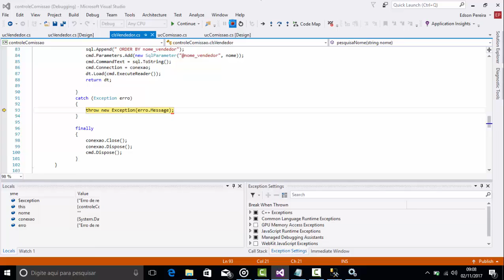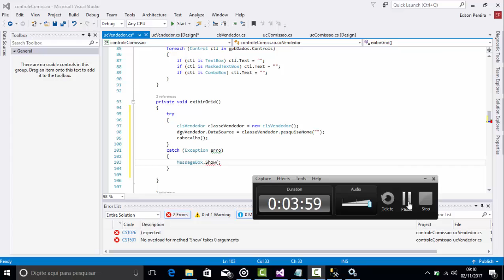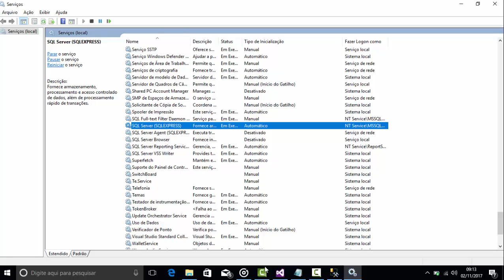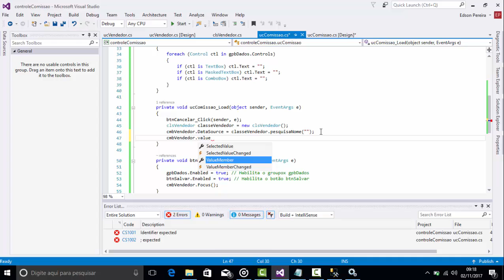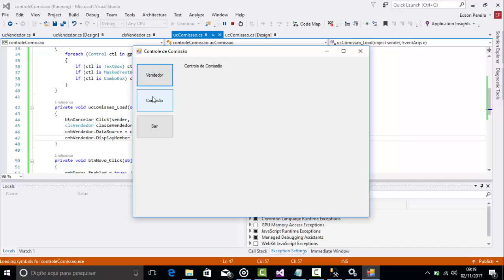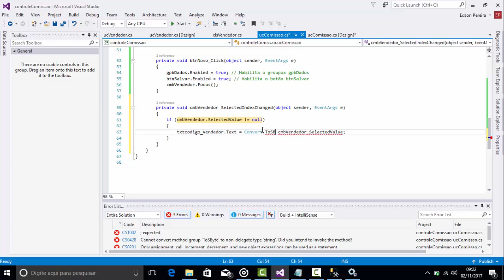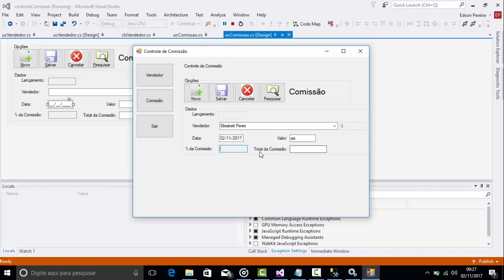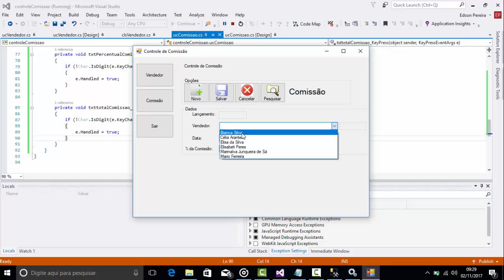Aula17 - cSharp - Botão Novo - userControl Comissão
Nesta aula, é codificado o botão novo. Preenchimento no combobox dos vendedores cadastrados.